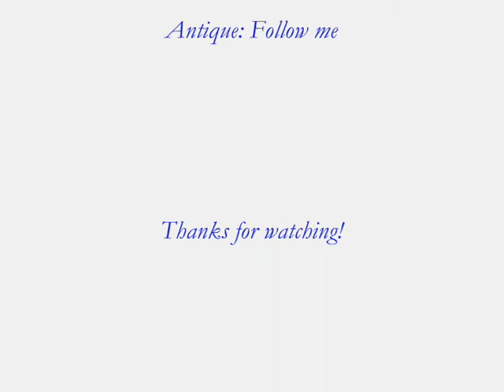Linda & Meteor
Video Lindasta ja Metusta.
Videolla ovat myös Lisa & Starshine. :)
Enkä muuten yhtään tykkää tehdä videoita Lindasta. Aina laukassa se hytkyy satulassa, ja muutenkii vaan raivostuttava, pidän Lindasta kaikista vähiten..
Tai noh, tossa alussa sitä hytkymistä ei huomaa, mut kun Linda ja Meteor menee sinne Pine Hilliin, nii ei pyhä sylvi.. :D